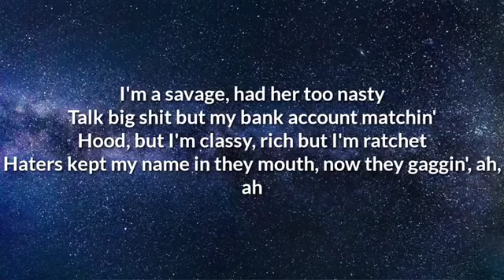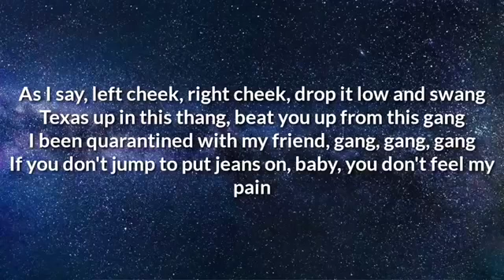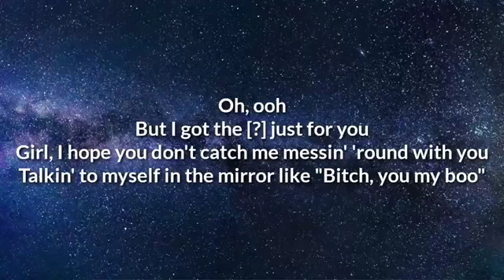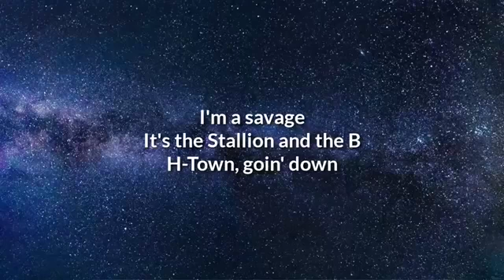Megan Thee Stallion - Savage (Remix) [Lyrics] ft. Beyoncé | OneLyrics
LYRICS:

Intro (Beyoncé):
Queen B, want no smoke with me (okay)
Been turnt this motherfucker up 800 degrees
The whole team eat, chef kiss cause she’s a treat (muah) Oh she’s so bougie bougie, bon appétit

Verse 1 (Megan):
I’m a savage
Attitude nasty
Talk big shit but my bank account match it
Hood but I’m classy, rich but I’m ratchet
Haters kept my name in they mouth now they gaggin, ah Bougie, he said the way that thing move is a movie
I told that boy we gotta keep it low, leave me the room key I done bled the block and now it’s hot , bitch I’m Tunchie
A mood and I’m moody

Chorus (Megan and Beyoncé):
I'm a savage (okay)
Classy, bougie, ratchet (okay)
Sassy, moody, nasty
Acting stupid, what's happening? Bitch
What's happening? Bitch
Sassy, moody, nasty
Acting stupid, what's happening? Bitch (whoa, whoa) What's happening? Bitch (whoa, whoa)

Verse 2 (Beyoncé):
Hips tick tock when I dance (dance)
On that demon time she might start a Only Fans
Big B and that B stand for bands
If you wanna see some real ass baby here's your chance
I said left cheek, right cheek, drop it low and then swang
Texas up in this thang, put you up on this game
Ivy Park on my frame, gang, gang, gang, gang
If you don't jump to put jeans on, baby you don't feel my pain (hold up) Please don't get me hyped, write my name in ice
Can't argue with these lazy bitches , I just raise my price
I’m a BOSS, I'm a leader, I pull up in my 2 seater
And my mama was a Savage
Nigga got the shit from Tina

I'm a savage (yeah)
Sassy, moody, nasty (okay)
Acting stupid, what's happening? Bitch What's happening? Bitch (whoa, whoa) I'm a savage, yeah
Acting stupid, what's happening? Bitch What's happening? (whoa, whoa)

Post Chorus (Megan and Beyoncé):
Like Beyoncé, like me (like me)
He want a bitch like the Stallion with the knees
He be like damn how that thang moving in them jeans Even D4L couldn’t do it like me

Bridge (Beyoncé):
Ooh..
I done got this body ready just for you
Girl I hope he don’t catch me messing around with you Talking to myself in the mirror like bitch you my boo

Pre (Megan):
I’m the shit ou
I need a mop to clean the floor, it’s too much drip ou I keep a knot, I keep a watch ou
Lets play a game ,Simon says I’m still that bitch aye I’m still that bitch

Sassy, moody, nasty (nasty)
Acting stupid, what's happening? Bitch (whoa, whoa) What's happenin